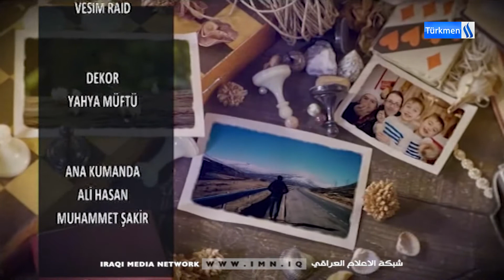DİN VE TOPLUM - BLM 17